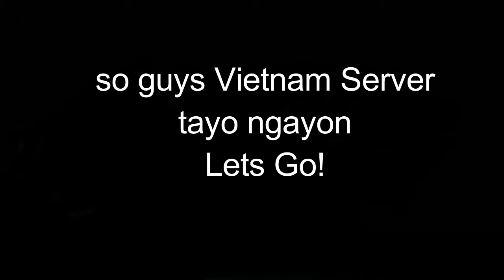League of Legends Sylas from Ph. troll just for fun